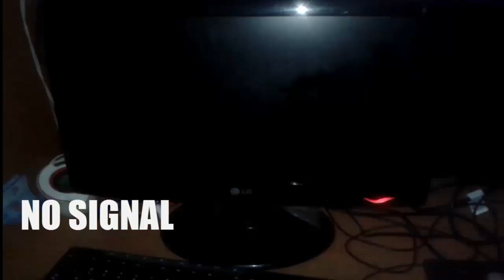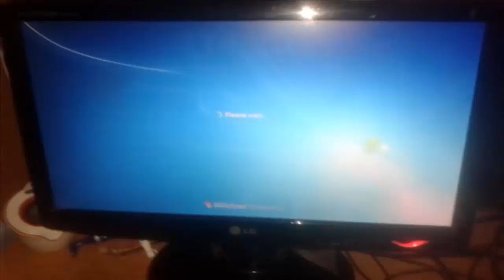Solve problem Monitor computer no signal DETECTED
Donate to my PayPal and helping me to buy food for homeless & schizophrenia patients

FIX MONITOR NO SIGNAL .
THIS VID  IS SECOND FIX FOR MONITOR NO SIGNAL
IF DOESN'T WORK PLEASE WATCH MY FIRST SOLUTION FOR THIS PROBLEM BELOW .